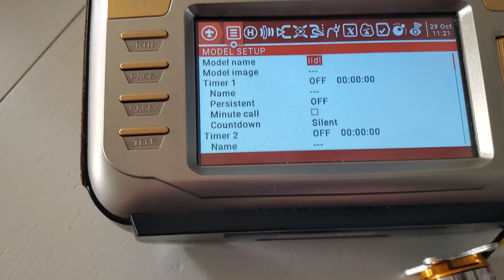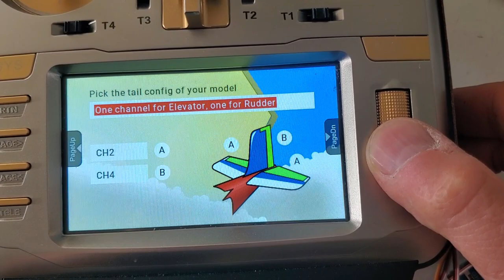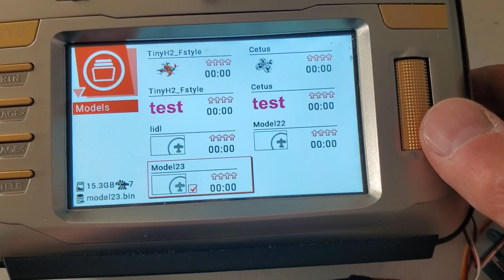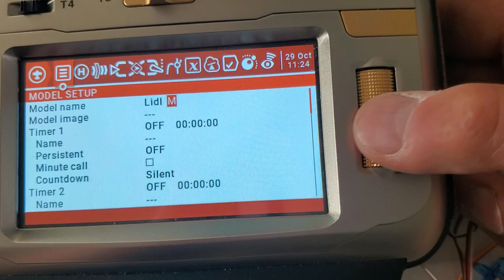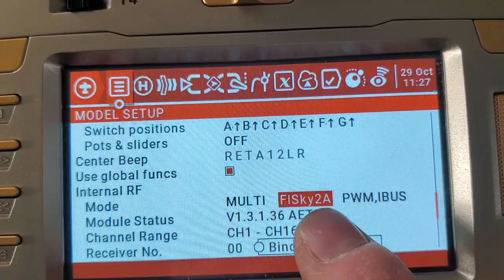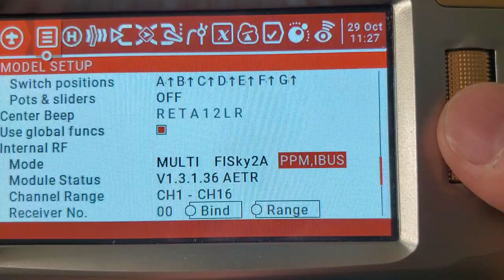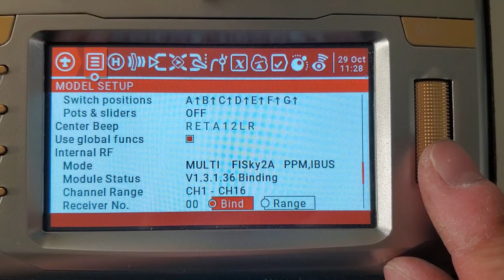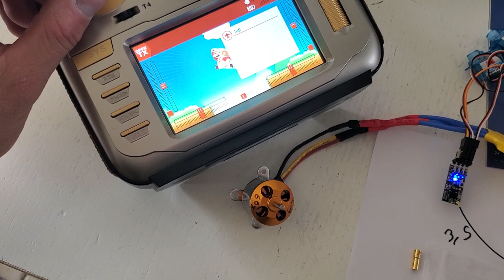binder FS2A fly sky sur radio TX16s, créer un model avion Lidl sur TX16s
vidéo a l'arrache pour connecter un micro récepteur FS2A avec la radiocommande TX16s, je montre aussi les branchements que j'ai effectué pour le moteur ainsi que les servos (je n'y connais rien) je pense qu'ils sont bien branché mais je n'en suis pas certain, et je montre l'ajout d'un nouveau model sur la radiocommande